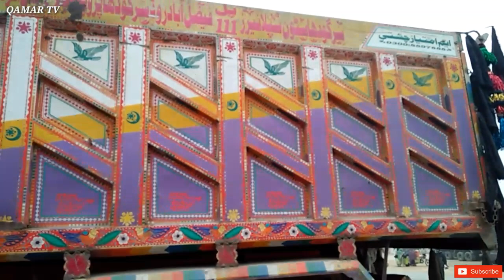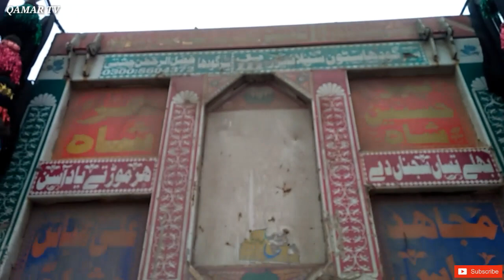Hino Ho 7 D II Hino Truck Complete information I Hino Dumper I Qamar Tv I Hino Engine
Hino 7D Dumper Bahot powerfull hoty hen Hino 7D engine 6 Slindar engine hy aowr is men 14 Ltrs Mobil oil Dalla jata hy Hino 7 D ka mobil oim 3500 Kmph k Baad change kea jataa hy Hino 7D ka engine Jalde garam nhee hota q k is ke apne Cooling he kafi Ache hote hy Hino 7D engine Trucks Dumpers men sy kisse bhe garde men ho Bahoot Ach Chalta hay
دوستو تمام گاڑیوں کی معلومات اور خرید و فروخت کیلیے میرے چینل کو سبسکرائب کریں اور گاڑیوں سے متعلق کوئی سوال ہے تو نیچے کمنٹ بکس میں کریں شکریہ پاکستان زندہ باد